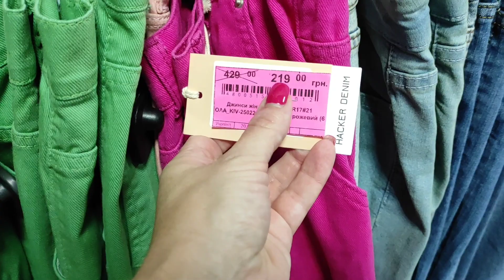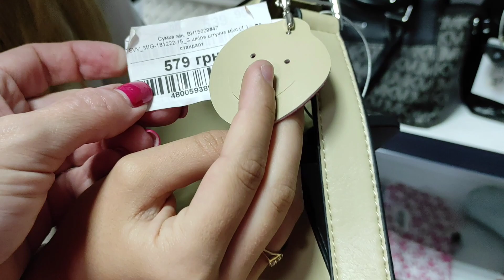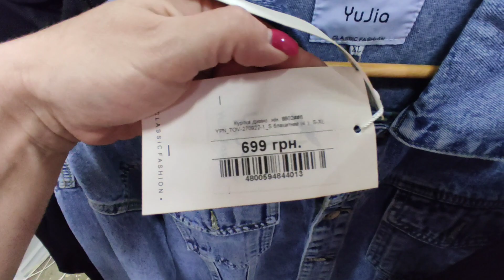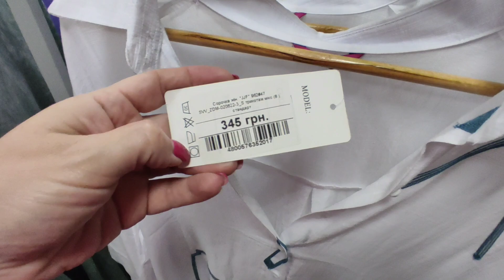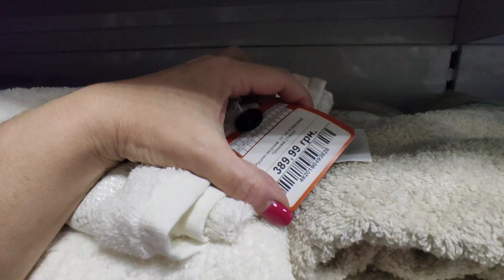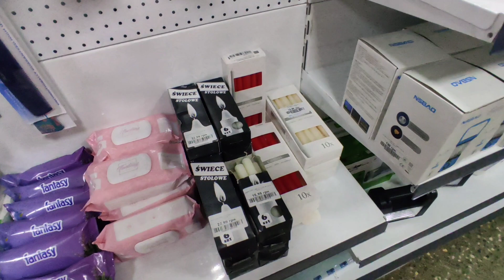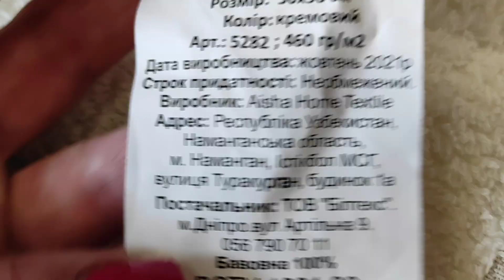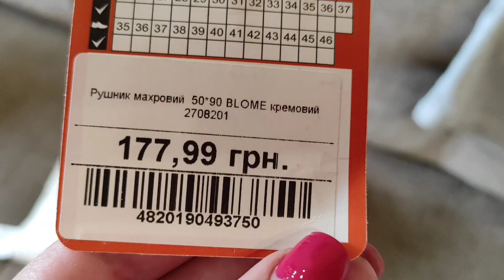Открылся MEGA SALE✨ Шоппинг с Софией